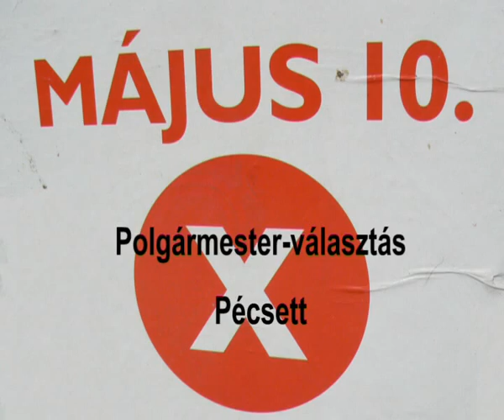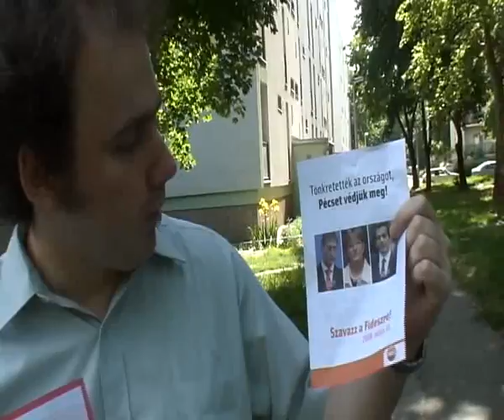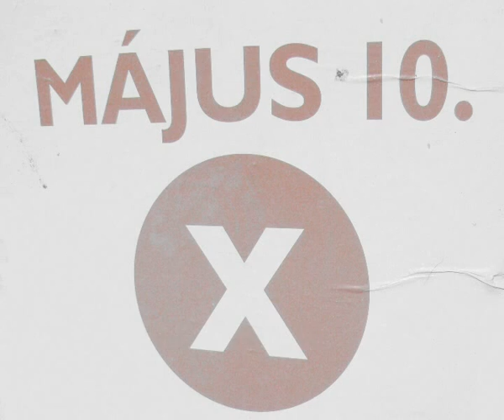Polgármester-választás Pécsett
Pécs választ

Az első igazán nyárias vasárnap érdekelte inkább a pécsiek többségét a jelek szerint, nem pedig az időközi polgármesterválasztás, hiába vált teljesen hisztérikussá a kampány az utolsó napokra. A városban szondáztuk napközben a választópolgárok érzéseit, és eközben felelősségteljes állampolgárhoz méltó módon még szavaznunk is sikerült.